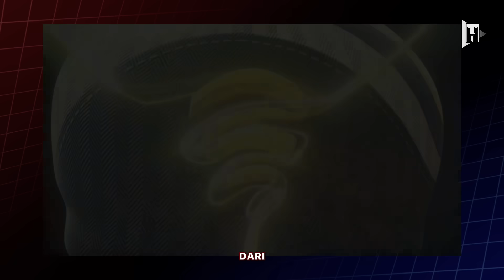Boboiboy Galaxy Windara | Episode 6 Final - Kemuncak Windara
Petualangan Boboiboy di Planet Windara sudah mencapai tahapan Final nya
Boboiboy dengan kuasa tahap ke-3 nya
akankah ia berhasil menyelamatkan Windara?

Episode Terbaru untuk Boboiboy Galaxy Windara Episode 6
akan segera dirilis oleh monsta pada 6 Juli mendatang
Kira kira apa saja ya yang menarik yang akan terjadi disini?
Mari kita bahas bersama sama...

Semoga bisa terhibur dengan video yang kami sajikan.